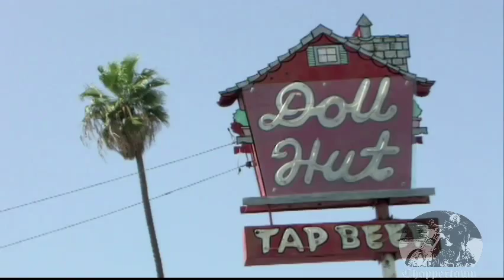Don't Need No Woman Tonight (clip from Brittown movie)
Don't Need No Woman Tonight (clip from Brittown movie) Download the second award-winning biker movie from One World Studios

This film is not rated: Adult themes, strong language, scantily-clad girls.

The second award-winning motorcycle movie from the directors of infamous biker documentary Choppertown... A modern-day homage to On Any Sunday, Brittown features Meatball from the Hell On Wheels bike shop in Anaheim, CA. As a master mechanic, vintage Britbike connoisseur and motorcycle racer, Meatball splits his time between family, his shop and his rock band Smiling Face Down. Join Meatball for several months as he runs his old BSA in vintage motocross races, hits the desert with the No Gooders bike club, flies down the Willow Springs straightaways on his Norstar, and uses all his skill to rebuild a vintage 650 Triumph Bonneville motor into a blazing road-ready screamer. Featuring an insider's view of the SoCal Britbike culture including vintage motocross, dirt track, road racing, custom street bikes, and even a wild vintage lingerie beauty contest! Brittown is a ride you won't soon forget.

WINNER - BEST INTERNATIONAL DOCUMENTARY - 2009 EOTP Film Festival, England

FORMAT: H.264 MP4 *Plays on Mac, PC, Cell Phone, or Tablet